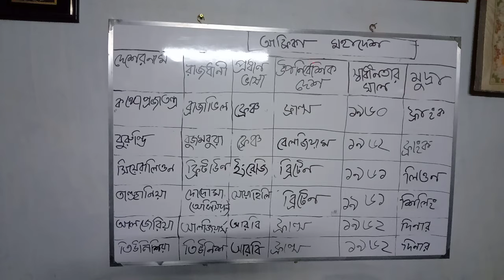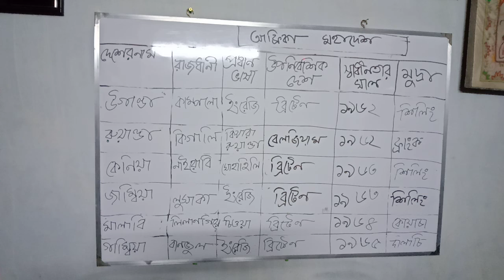General knowledge. Bangladesh affairs and international affairs. সাধারণ জ্ঞান মুলক প্রশ্ন।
General knowledge.
Ntrca preparation general knowledge Bangladesh and international affairs.
Govt job preparation general knowledge
General knowledge. General knowledge Bangladesh and international affairs. Bcs preliminary exam test McQ. Ntrc preliminary test Mcq.
Bcs preparation general knowledge.
Govt job preparation general knowledge Bangladesh and international affairs.
সাধারণ জ্ঞান বাংলাদেশ এবং আন্তর্জাতিক বিষয়াবলি। বিসিএস সাধারণ শিক্ষা প্রিলিমিনারি পরীক্ষা।বেসরকারী শিক্ষক নিবন্ধন পরীক্ষা। সরকারী প্রাথমিক বিদ্যালয় পরীক্ষা। ব্যাংক নিয়গ পরীক্ষা।